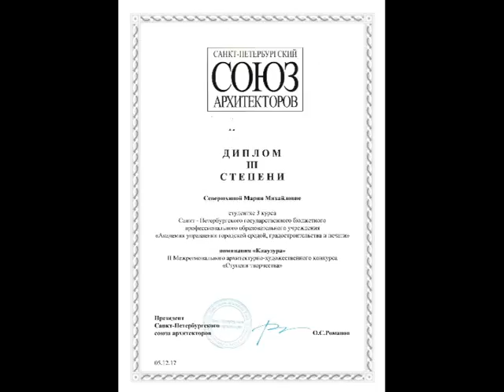II Межрегиональный архитектурно-художественный конкурс «Ступени творчества»